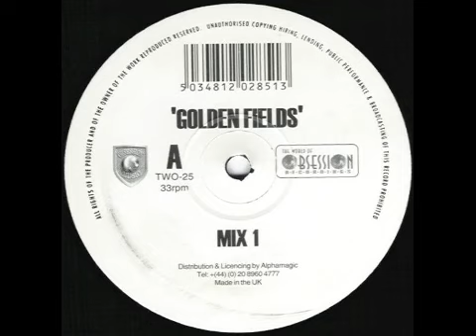Hardcore Masters - Golden Fields (Mix 1)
1999 Happy Hardcore track released on The World Of Obsession Recordings.